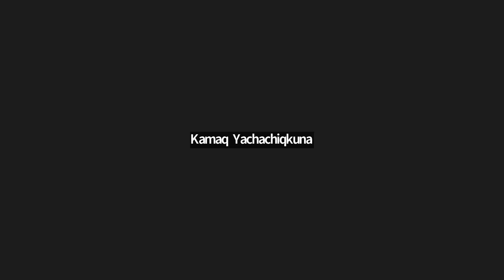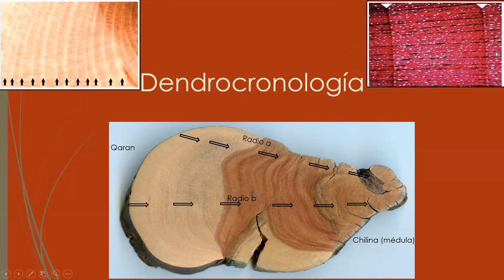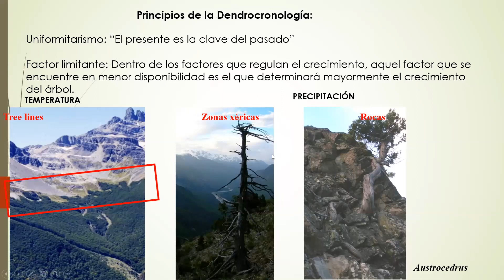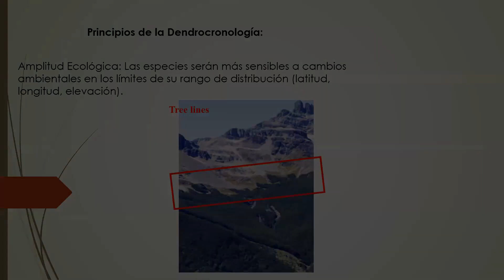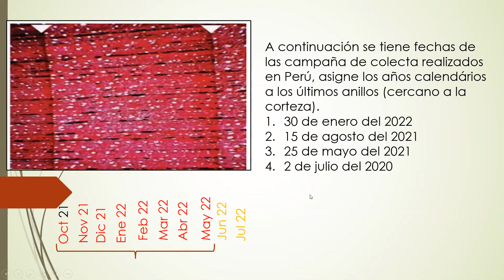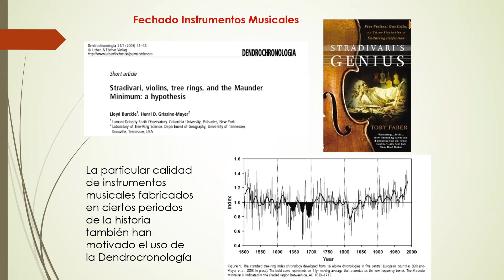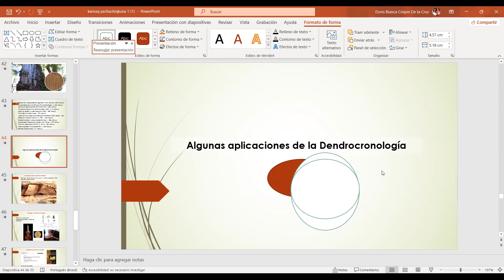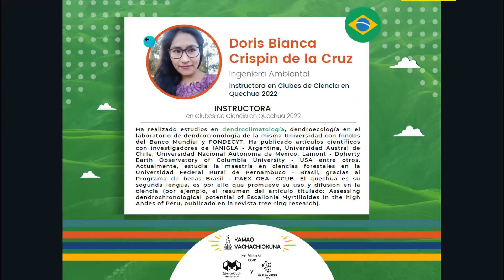Dendrocronología | Sesión 1 | 2022QYT Edición Dual - Día 9 - Parte 1 (Club de Sostenibilidad)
Sesión número 1 de "Dendrocronología" como parte del Club de Sostenibilidad: "Aprendiendo Sobre Nuestra Pachamama y Fortaleciendo Nuestros Saberes Milenarios" brindado por la Ingeniera Ambiental Doris Crispín.

Esta sesión se llevó a cabo como parte de Clubes de Ciencia en Quechua 2022 – Edición Dual, el cual es organizado por Kamaq Yachachiqkuna: en alianza con Clubes de Ciencia Perú y Science Clubs International, el mismo que se llevó a cabo el sábado 30 de julio de 2022.